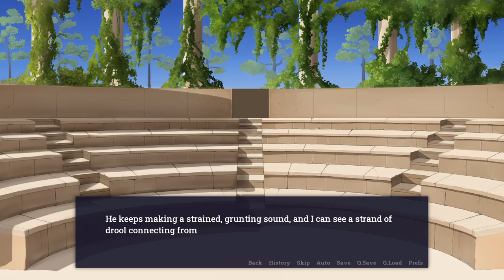Let's Play Adastra Part 9 - Virginia & Neferu